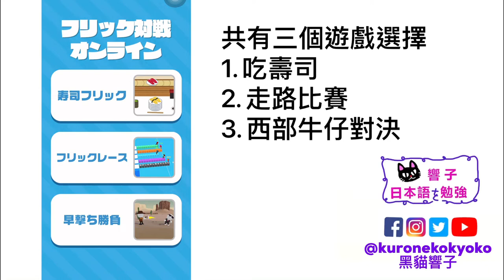日文 輸入法 練習 推薦 APP｜フリック対戦 日本語かな 九宮格輸入法 學日文｜黑貓推薦｜黑貓響子